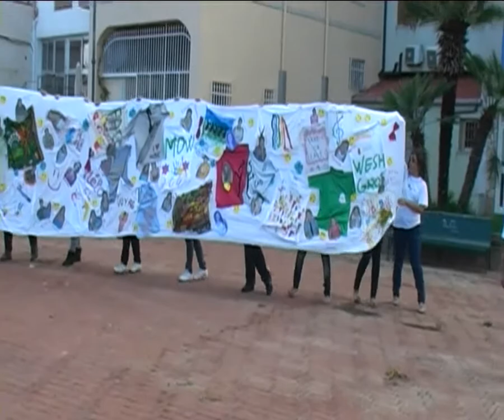FLASH MOB SFERRACAVALLO 15-09-2012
Un gruppo di ragazzi diversi tra loro, provenienti da vari paesi del mondo, si unisco in una sola danza, durante una tranquilla e silenziosa giornata lavorativa, a Sferracavallo, provincia di Palermo; Per dare al paese una sonora sveglia.